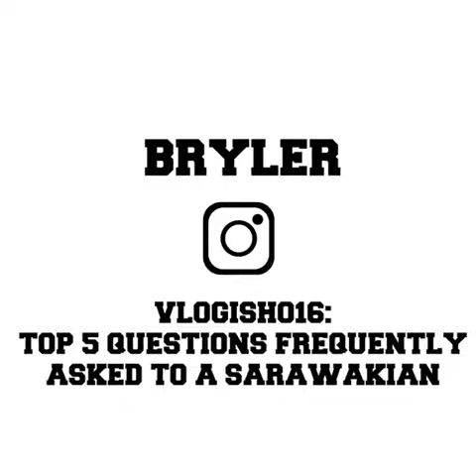VLOGISH018: DID ANYONE ASKED YOU THESE QUESTIONS? 😒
Good evening everybody! To answer some of the questions we as a Sarawakian oftenly get asked, heres a quick vlog for that! I find it very interestig to not do a vlog about it 🤣
Thank you so much for tuning in! Hope to see you guys soon! Bye ❤️
Thank you @somethingxcool_ for the shirt!